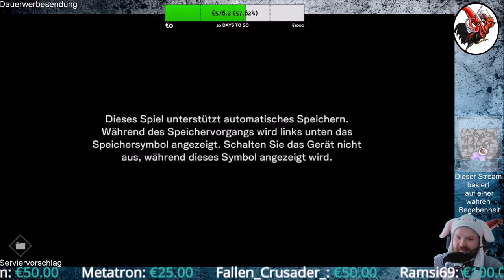Deadly Premonition 2 A Blessing in Disguise #30 Die Nebenquests